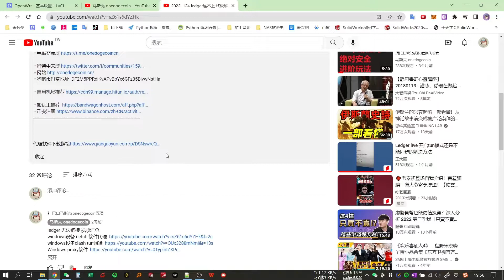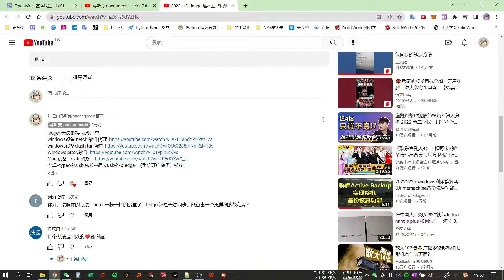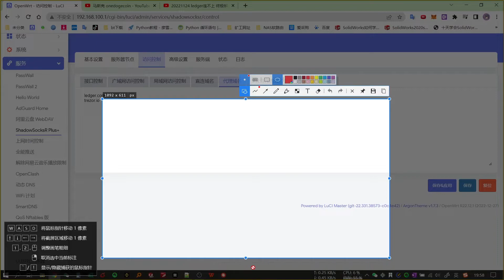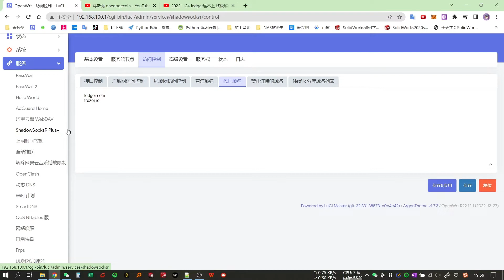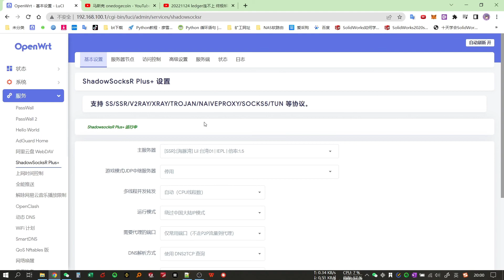20230113 ledger trezor 冷钱包中国大陆连不上 无法链接 通过软路由简单解决办法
• 狗狗币打赏地址  DF2M5PPRdiKvAPvBbYx6GFz35BivwNstHa